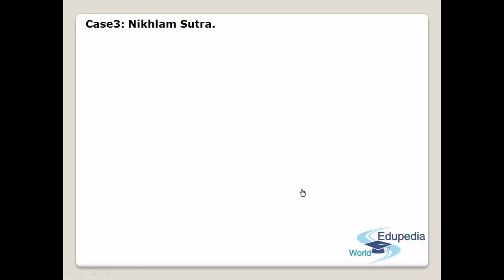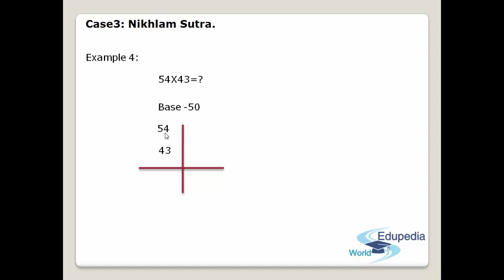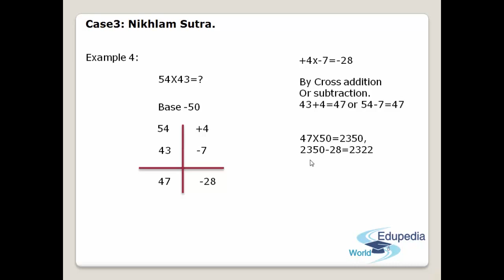Vedic Mathematics | Multiplication using Nikhlam Sutra | Part 17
Vedic Mathematics : High School Learning

Learn to Multiply numbers using Nikhlam Sutra in Vedic Mathematics - Part 17

Multiplication by Nikhlam Sutra
- Case 3
 - Example 4
- Where Base= 50
- By cross addition
- By cross subtraction